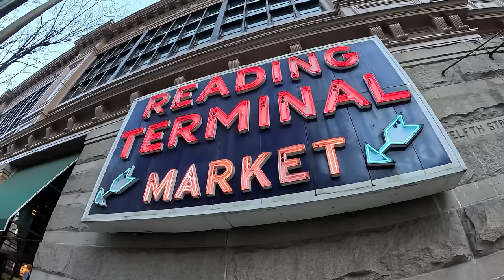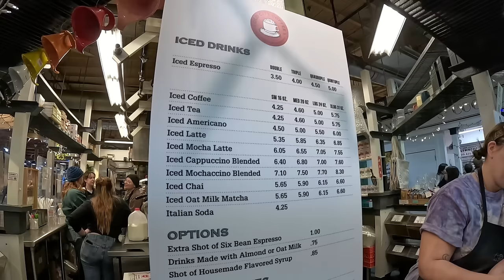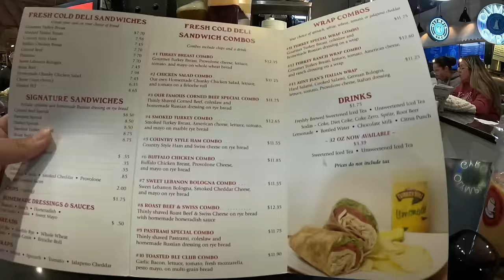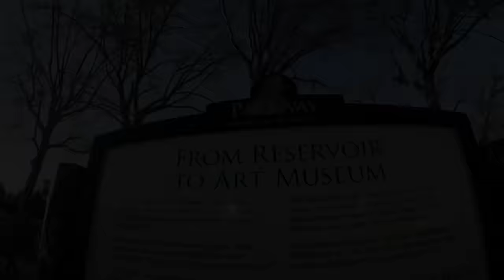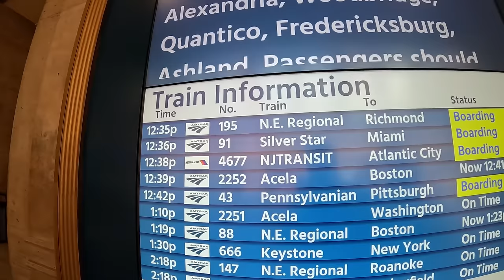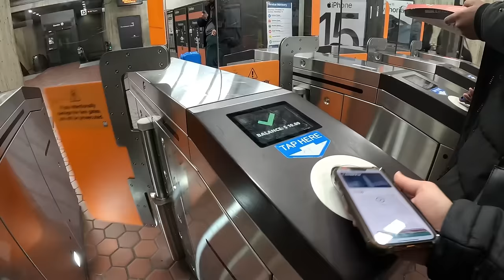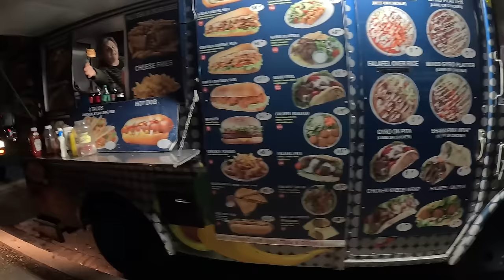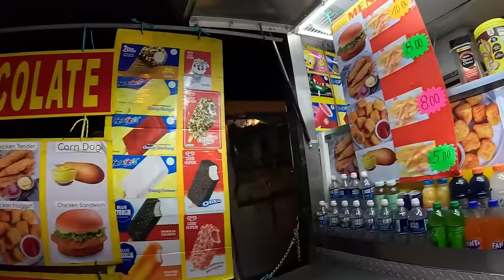MENUJU WASHINGTON DC IBU KOTA AMERIKA | KERETA CEPAT ACELA AMTRAK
COBAIN KERETA CEPAT AMERIKA PHILADELPHIA KE WASHINTON DC
SELAMA 2 JAM